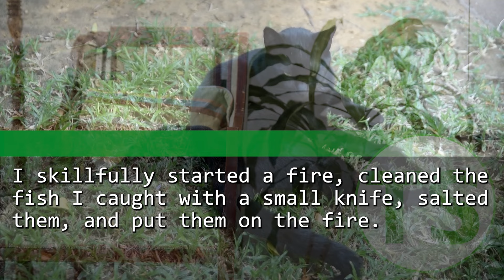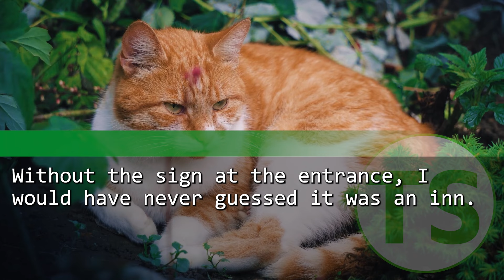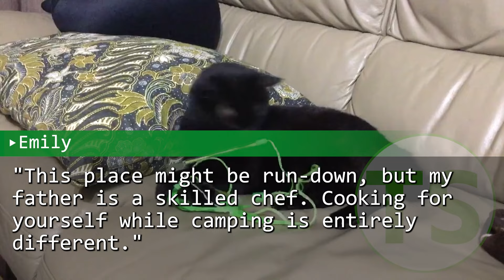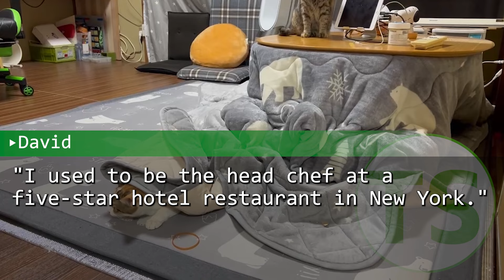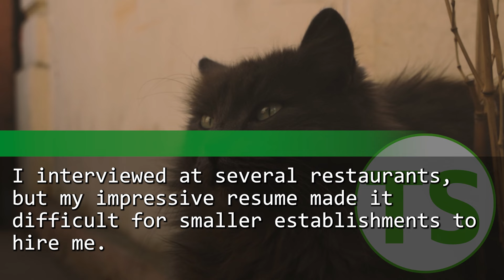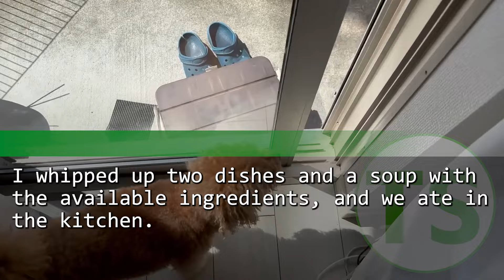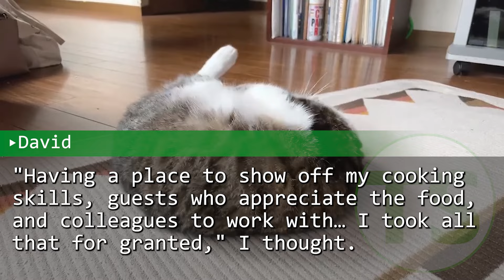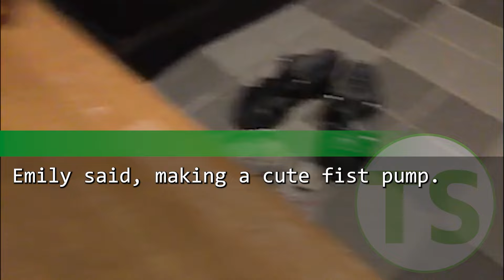I hid my past as a chef. At a inn, I helped cook in a tough time. The landlady asked, "Are you...?"